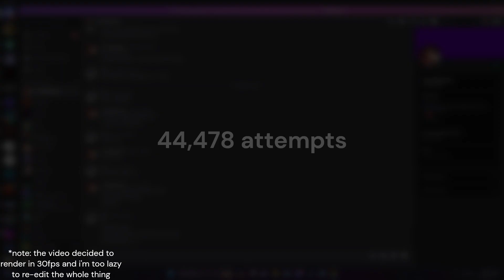[TOP 55, JUMP FROM RASH] qoUEO 100% (Extreme Demon) by GhostVandalf | Geometry Dash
I never thought this day would come.

Up until April 20th of 2023, I had never even heard of this level, I got it for 7% in the extreme demon roulette. And for some reason, the grind it took to get 7% had activated some kind of trigger in my head that said "yeah you have to grind this and BEAT it yeahhh" and so I did, I guess. I had no idea what I had coming, and I definitely didn't expect to ever beat it.

This is also my 69th demon. I reserved that spot specifically for qoUEO, so the grind was even more painful as I was on a non-negotiable deadline.

Level rating: 1000000/10 my favorite level in the entire game.
Record before completion: 57%
Best runs: 10-100 x6, nothing else very notable

I will never beat anything harder than this.